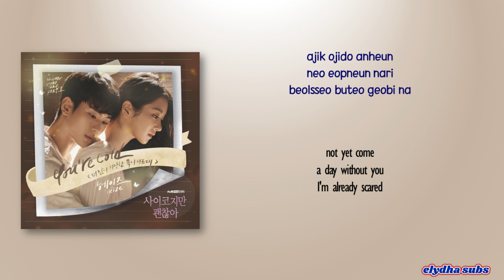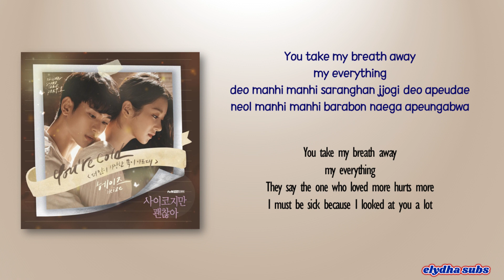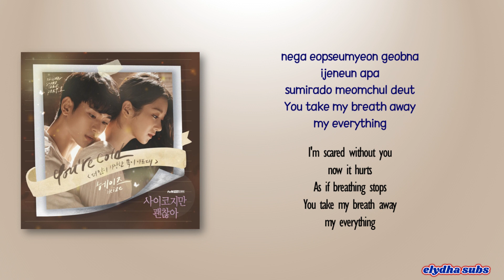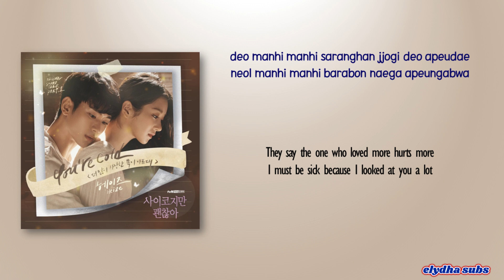HEIZE (헤이즈) – You’re Cold (더 많이 사랑한 쪽이 아프대) [It’s Okay To Not Be Okay OST Part 1] [Rom|Eng Lyric]